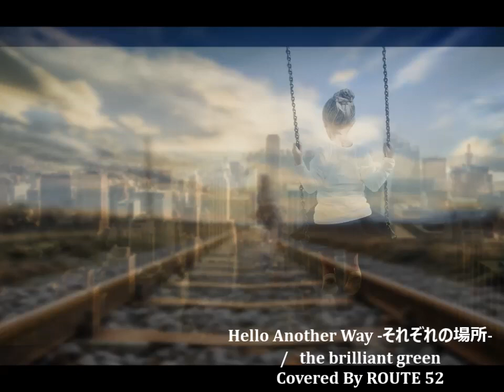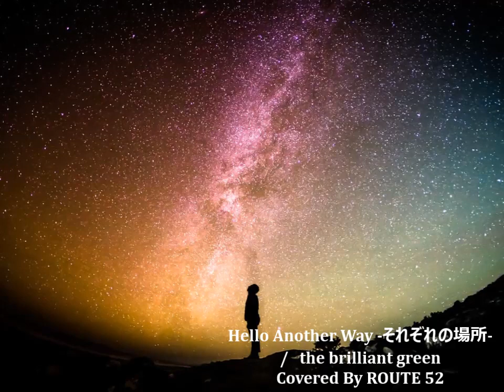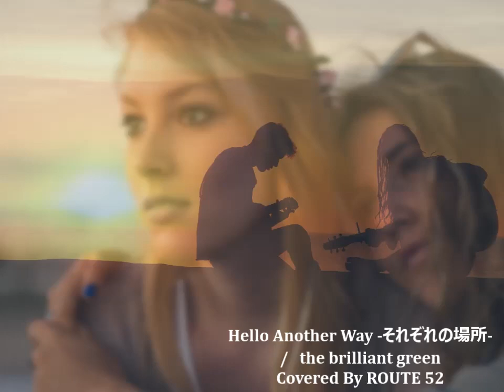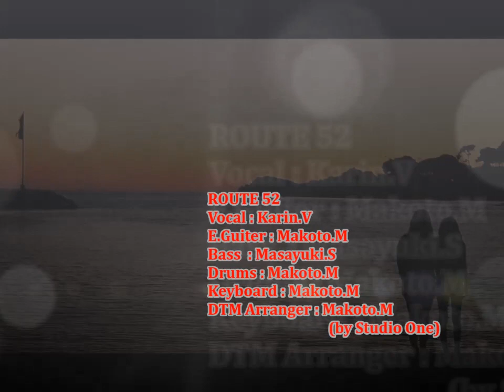Hello Another Way -それぞれの場所- / the brilliant green を演奏（カバー）してみた！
70～80年代ROCK大好き！
the brilliant greenのHallo Another Way -それぞれの場所-をカバー！
聴いてみてください！
Music is Our Life

◆Route52　他のカバー曲も聴いてみてください　こちらです↓
★こちらもおすすめです↓　バンドメンバーのチャンネル
★This is also recommended Band member's channel

●ROUTE52
Vocal : Karin.V
E.Guiter : Makoto.M
AC.Guiter : Makoto.M
Bass  : Masayuki.S
Drums : Makoto.M
Keyboard : Makoto.M
DTM Creator : Makoto.M
                                   (by Studio One)
video creator : Masayuki.S

 To Pixabay
Thank you for using photos and videos